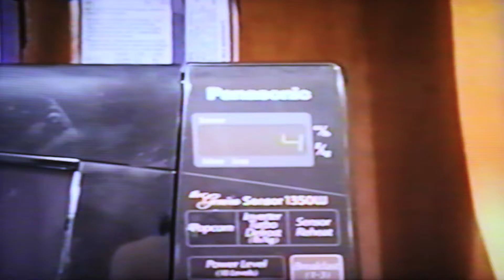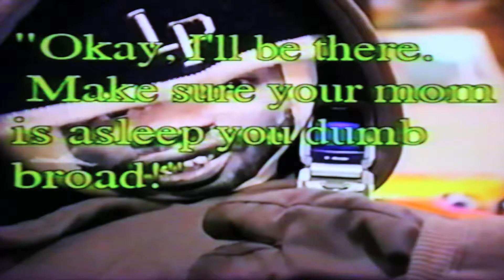ODB tribute video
Created by Pat McCann and Anthony Michal
Filmed by Anthony Michal and Pat McCann
Edited by Anthony Michal

Ol Dirty Bastard - Shimmy Shimmy Ya

This is tribute music video we made for ODB after his passing.

RIP

Circa 2004